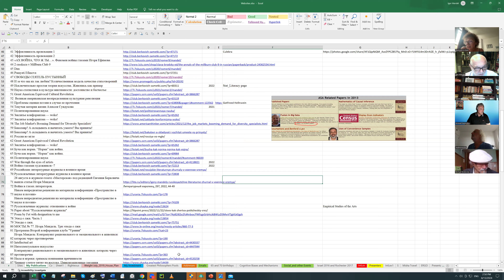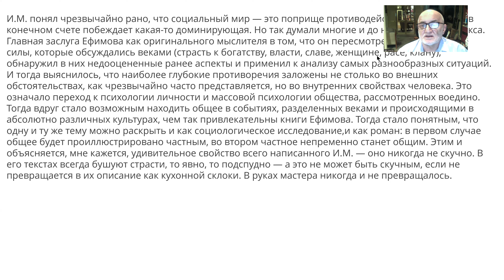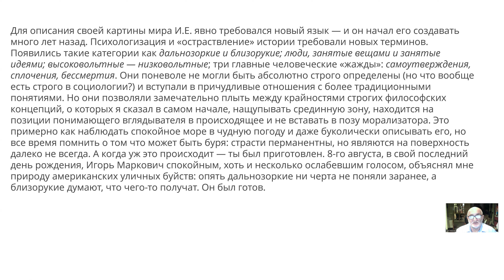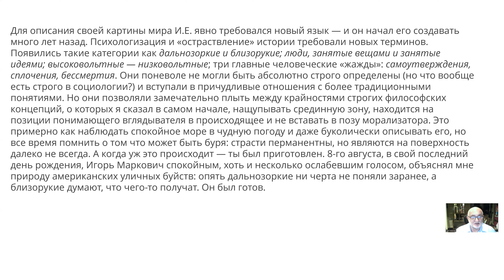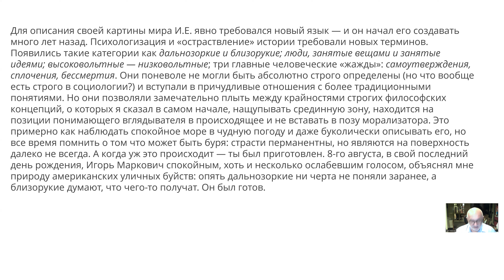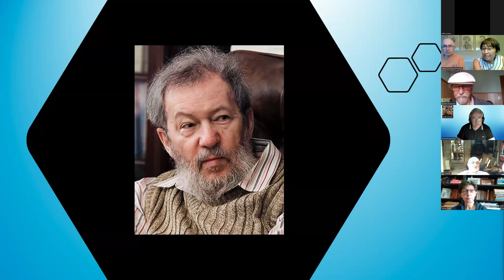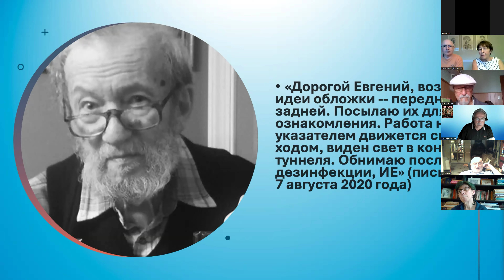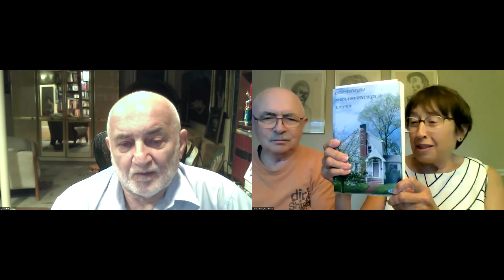IntLex 86, 08/13/2024. Памяти Марины Ефимовой (Рачко) и Игоря Ефимова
В 2020 и 2021 годах ушли из жизни, после более чем шестидесяти лет счастливого супружества, Игорь и Марина Ефимовы.  Игорь - один из самых известных ранних социально-экономических мыслителей "оттепельного" периода, автор самиздата, писатель, публицист, издатель. Марина пережила ребенком блокаду Ленинграда; журналист, издатель, написала автобиографическую повесть и большую серию воспоминаний; была до последнего дня сотрудником радио Свобода.

Выступят дочери Марины и Игоря
Наталья Ефимова - редактор, некогда журналист и переводчик, последние 8 лет работает в Гарварде над публицистическими и образовательными проектами, связанными с Россией/бывшим СССР;
Елена Ефимова - театральный режиссер, инсценировщик, педагог с 20-летнем стажем, актриса, основатель театральной труппы в штате Пенсильвания, переводчик.

а также:
Александр Грибанов - испанист-литературовед, переводчик, бывший редактор подпольного издания “Хроника текущих событий”, близкий друг Ефимовых с молодости;
Иван Толстой -  филолог и историк литературы; сценарист, телеведущий, эссеист, радиожурналист, сотрудник Радио Свобода в Праге;
Владимир Гандельсман - поэт и переводчик, лауреат "Русской премии" (2008);
Алла Дубровская - инженер, писатель
Игорь Мандель - статистик, публицист
Слава Бродский - математик, писатель, художник, публицист
Евгений Беркович - математик, историк науки и литературы, издатель, публицист